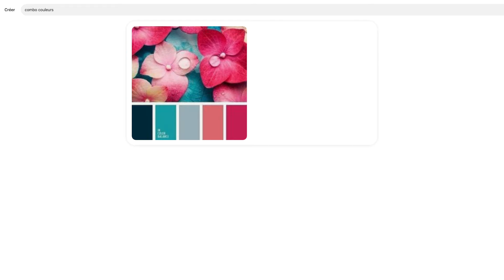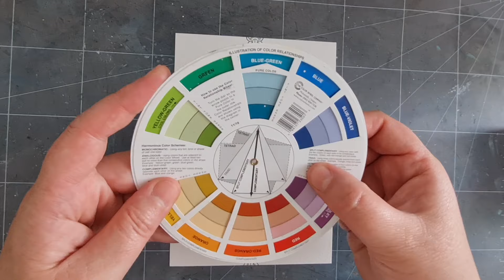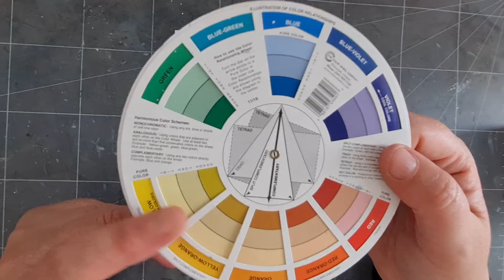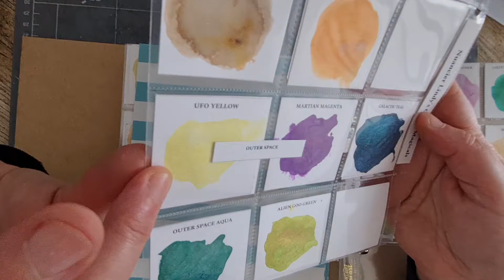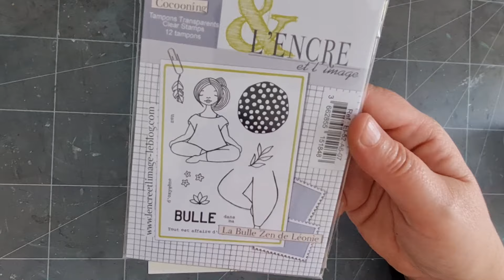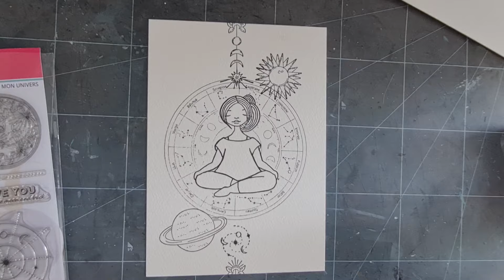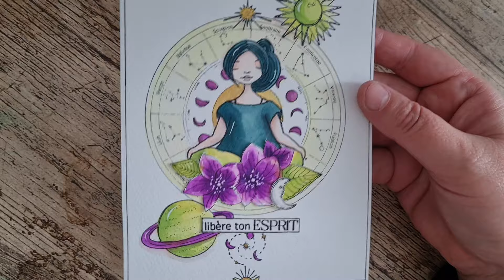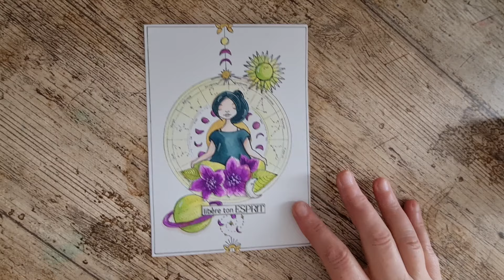Juliascrap - Choisir son combo couleurs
Dans cette vidéo, je vous donne quelques astuces pour trouver votre association de couleurs dans une création autrement dit votre combo.

▬▬▬▬▬▬▬▬▬▬▬▬▬▬  BOUTIQUE ▬▬▬▬▬▬▬▬▬▬▬▬▬▬

▬▬▬▬▬▬▬▬▬▬▬▬▬▬  IDÉES CRÉATIVES ▬▬▬▬▬▬▬▬▬▬▬▬▬▬

▬▬▬▬▬▬▬▬▬▬▬▬  ACTUALITÉS ▬▬▬▬▬▬▬▬▬▬▬

▬▬▬▬▬▬▬▬▬▬▬ PARTAGE ▬▬▬▬▬▬▬▬▬▬▬